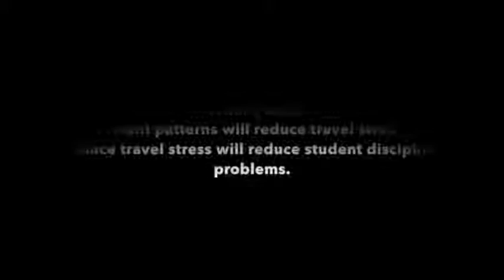Evidence Based Design: Do Buildings Really Make a Difference?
Do buildings make a difference? It’s a logical question, and one that school designers and administrators are asked regularly. Many of our clients tell us the answer is a definitive YES, and they have noted positive changes after a completed building project. Improved behavior, decreased discipline problems and higher academic performance all suggest there could be a connection.

However, there is a need for definitive data on the subject. To that end, we have assembled a team of educational experts, school research scientists, and design professionals to develop a robust investigation.